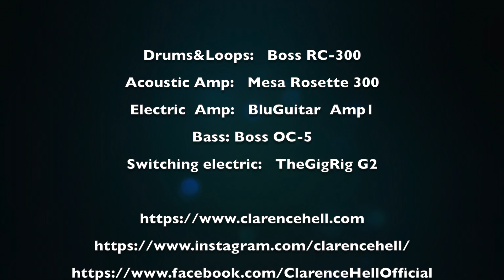"TAKE A PICTURE" (Filter Cover) COLE CLARK true hybrid Boss OC5 & RC300, Bluguitar Amp1, Gigrig G2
Here's a great tune to show off the capabilities of the @ColeClarkGuitarsAU true hybrid TL2EC guitar: "Take a Picture" by @Officialfilter

Besides beeing a real great song I admire Richard Patricks openness and candor by adressing his infamous airplane skit. And to whom isn't "Hey Dad, what do you think about your son now" relevant? I mean, c'mon, at least that line could come from me as well. Unfortunately I did't catch the right pitch for that (only in rehearsals).

The Hybrid guitar
Finally there is a PROPER guitar that can do authentic acoustic and electric sounds without compromising one for the other.

With the true hybrid now we're finally there, I sure love my new guitar.

All sounds played and triggered live via the Cole Clark True Hybrid TL2EC, no post production involved (except for vocals)

Drums&Loops:   @BOSSinfoglobal     RC-300
Acoustic L:   @mesaboogie      Rosette 300
Electric  R:   @BluGuitar    Amp1/Isocab
Bass: Boss OC-5
Ambient goodness:   @EHX   Canyon
Switching electric:   @TheGigRigDaniel     G2

PLEASE LIKE & SUBSCIBE 4 more stuff like this